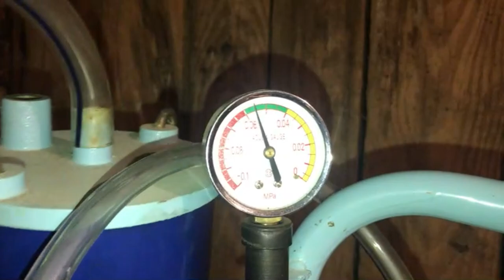Bought Off AMAZON Family Milk Cow Machine Troubleshooting and Walk Through Demonstration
Hey y’all!
This video was requested by several folks looking to have a more in depth troubleshoot from prior videos dealing with this milking machine. Hope this helps!

Here is a link to amazon of some of the items we use around the farm:

Cows:
Milk machine base
Milk machine claw stoppers
12v Solar fence Energizer
1/2 inch electric poly tape
2 inch T Post insulators
4 foot fiberglass temporary fence post
Basic H2 natural dewormer/cleanser
Butter mold
Kitchen mixer (sterling)
Reusable cheese cloth
Stainless steal funnel and filter